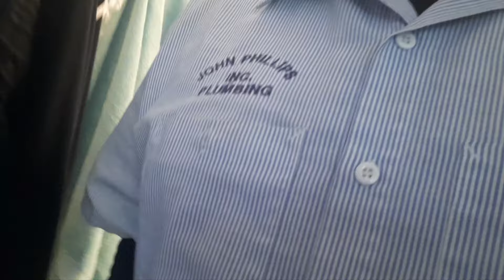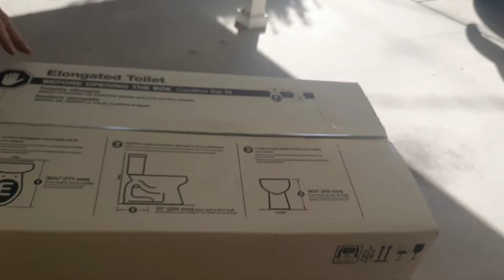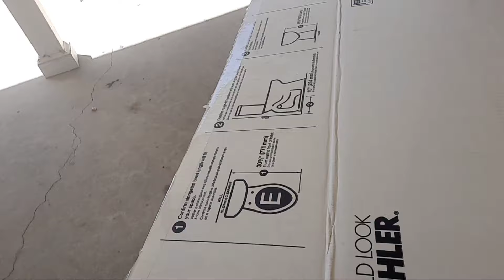JOHNNY PAID A VISIT TO AIRBNB PATS HOUSE TODAY,WHAT A RIDE,HOLY COW